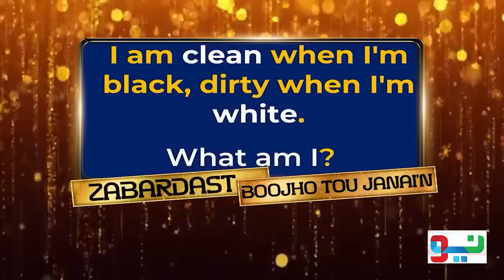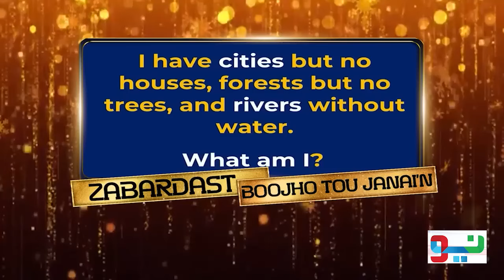Yashma Asks Wasi Shah To Find Her A Husband | Hania Aamir | Yashma Gill Interview | JP1Q